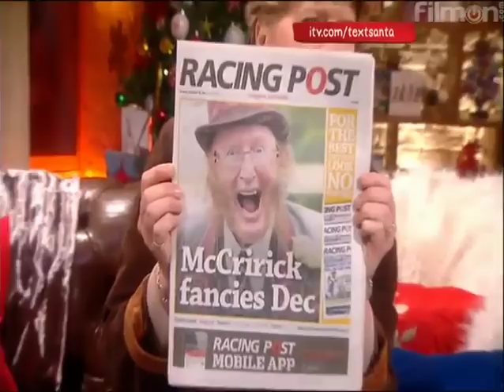McFly - Dougie Poynter on TextSanta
Dougie Poynter on Text Santa 24/12/11